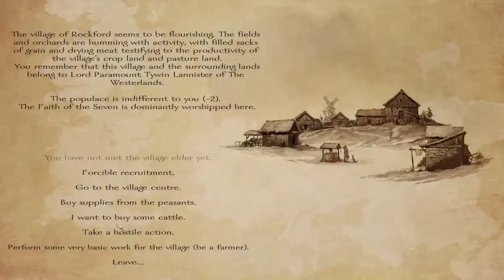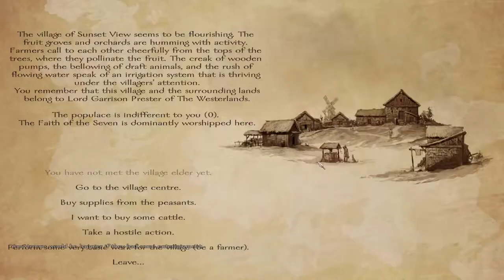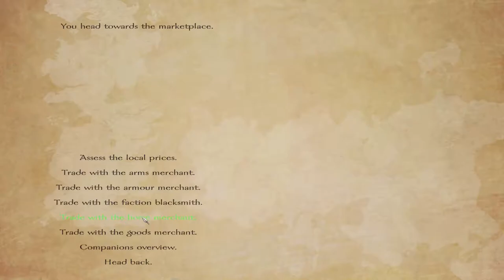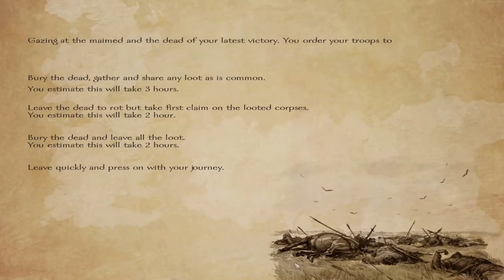A World Of Ice And Fire 2.0 - Part 5 - Mount and Blade Warband Mod